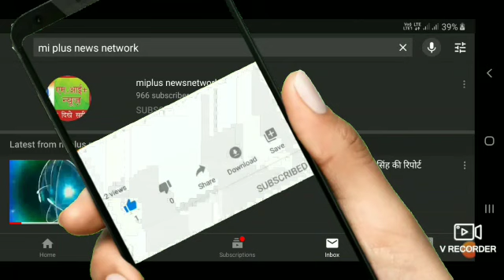खगोल में सूत्रधार संस्था द्वारा कोरोनावायरस से बचाव हेतु प्रशिक्षण कार्यशाला का आयोजन परवेज आलम की र